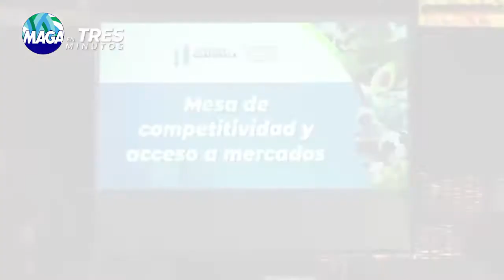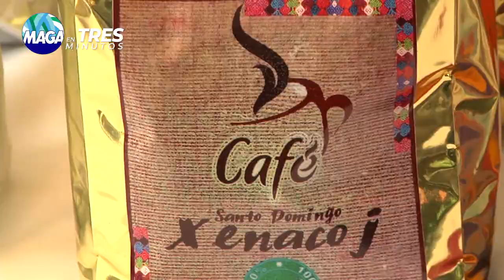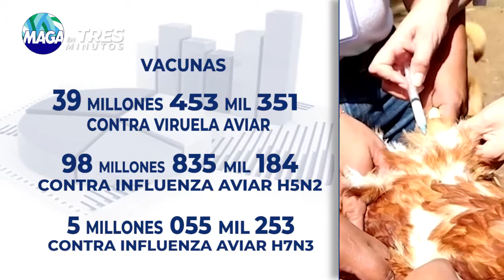Microinformativo MAGA en 3 minutos 4 de diciembre de 2020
Conozca detalles sobre la 5ta. entrega del Programa de Alimentación Escolar, la Mesa de Competitividad y Acceso a mercados y la Expocafé 2020. Esto en el siguiente resumen informativo MAGA en Tres Minutos.